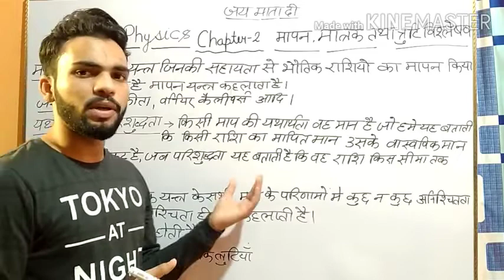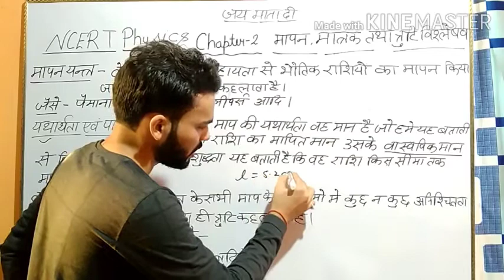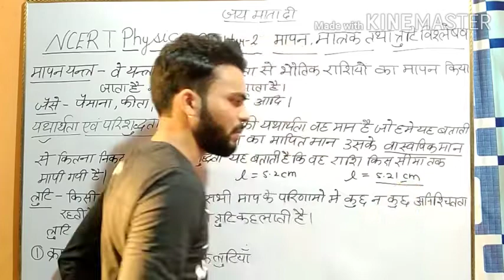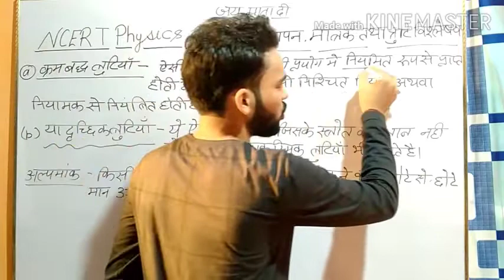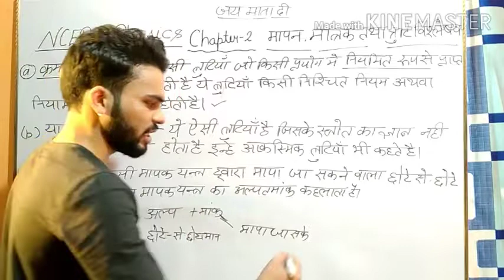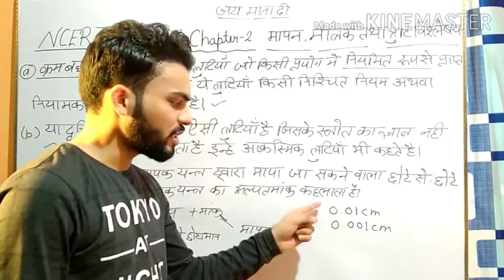Class 11 Physics Chapter 2 IN HINDI part 3 || NCERT PHYSICS CLASS 11 CHAPTER 2 IN HINDI PART 3